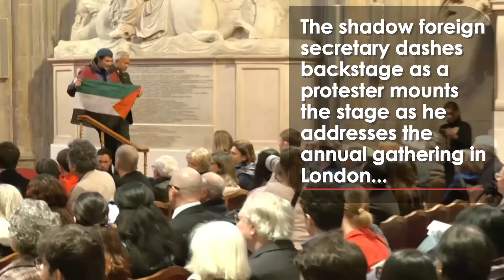David Lammy Heckled by Pro-Palestinian Protesters During Speech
David Lammy is heckled by pro-Palestinian protesters as he delivers a keynote speech at the Fabian Society conference in London.

The shadow foreign secretary dashes backstage as a protester mounts the stage as he addresses the annual gathering.

Returning to the stage, Mr Lammy jokes: "I was born in Tottenham, don't worry", before saying "we all want to see a sustainable ceasefire in Gaza".